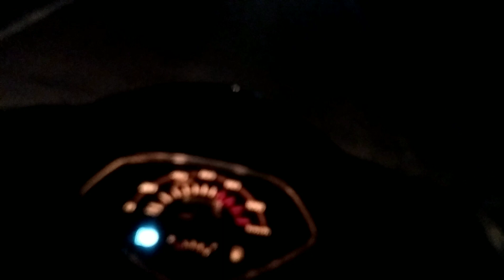sunset vibes with explore ganga path street view Aman Kumar vlogs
21 September morning ride explore the view of the Ganga river from bridge Aman Kumar vlogs
Ganga River me Pani ka jalastar for se badh gaya
morning se hi aaj ride karta raha explore villages Street view with nature Aman Kumar vlogs
 Aman Kumar vlogs
dailyvlogs
 AMAN KUMAR VLOGS
 bike rider Aman Kumar Samastipur vlogger
Solo moto vlogger
Samastipur moto vlogger
Samastipur moto vlogger